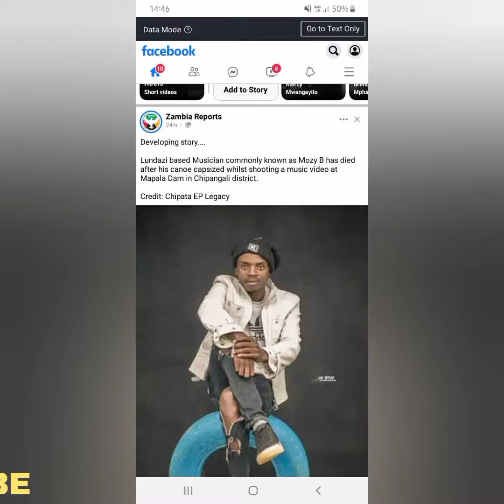SAI B FT MOZY B, SONG TO REMEMBER YOU BROTHER R,I,P.